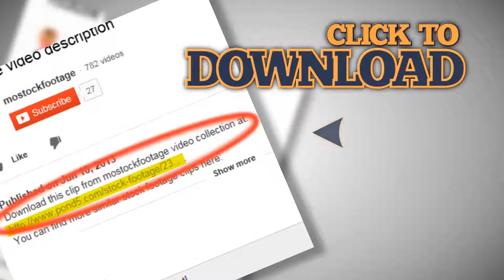Silver-colored Porsche 911 Neunelfer classic vintage sport car. Stock Footage